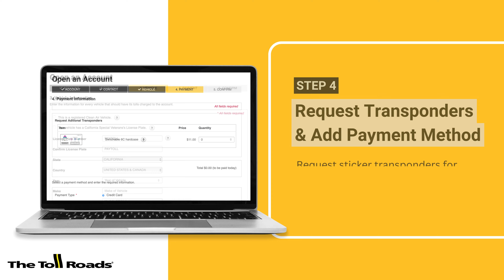How to Open an Account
On The Toll Roads (State Routes 73,133, 241 and 261 in Orange County, California) all drivers pay tolls electronically. The most convenient way to pay tolls is by using a  FasTrak account. Opening an account is easy! This video takes you through the process in 5 easy steps.